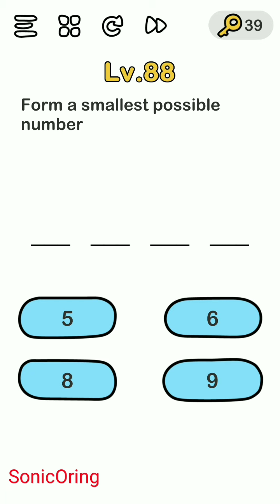Brain Out Level 86 87 88 89 90 Walkthrough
Solution how to solve Brain Out Level 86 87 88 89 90 Walkthrough
Brain Out – Can you pass it? by Focus apps